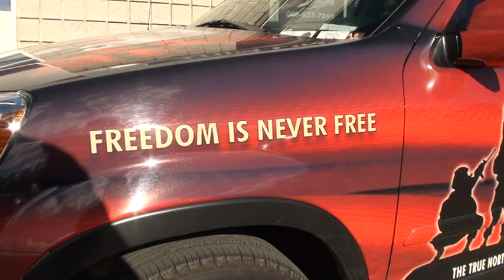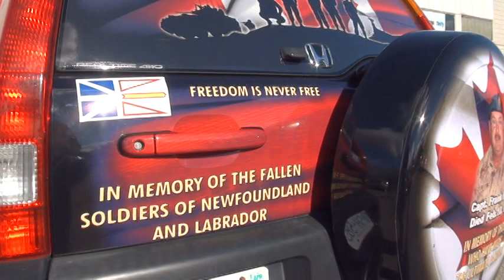Rolling Canadian Heroes Memorial Car #9 outside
Canadian Heroes Memorial Car #9, a special car for the 11 lost from the rock.